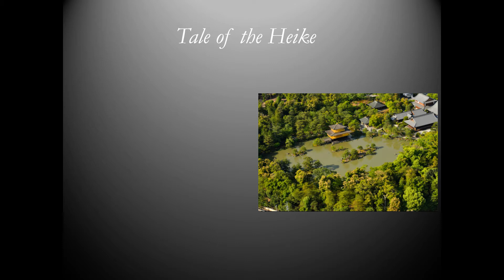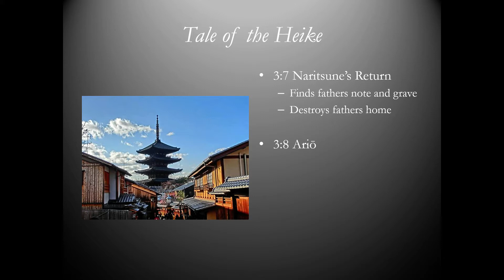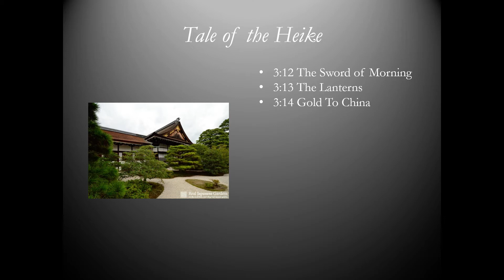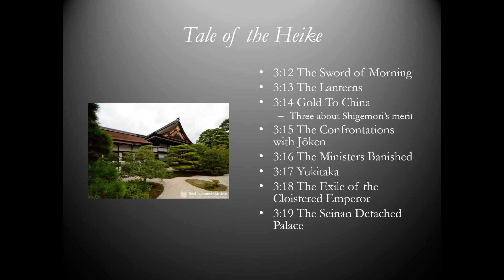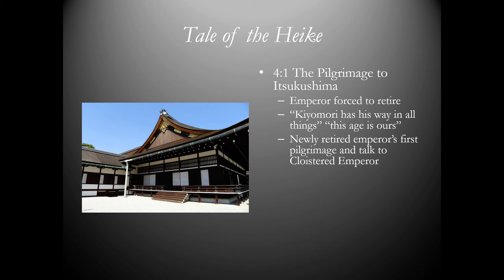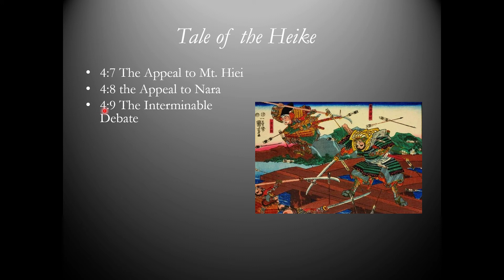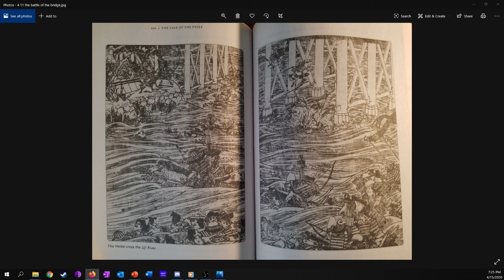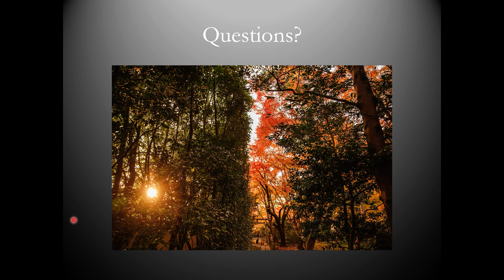306 Tale of the Heike part 2 2/2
Legacy Lecture from Spring 2020. Second set of lectures on Tale of the Heike.